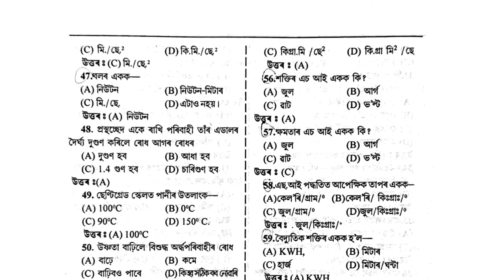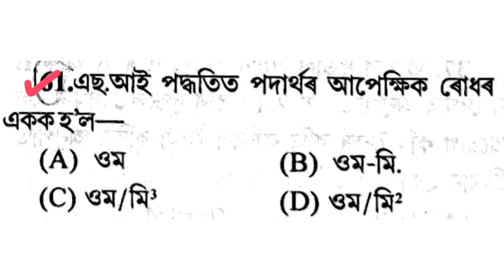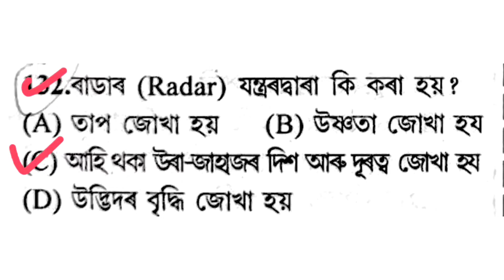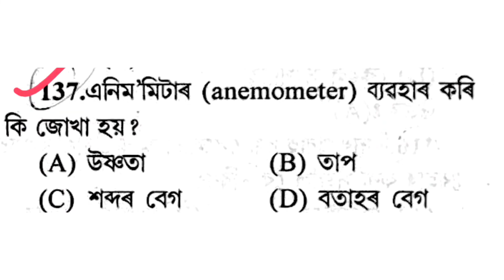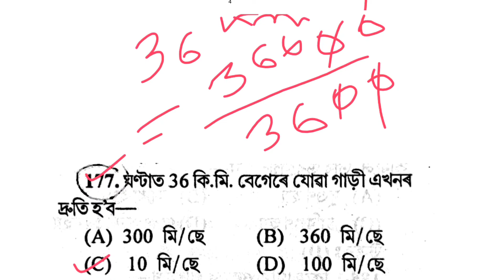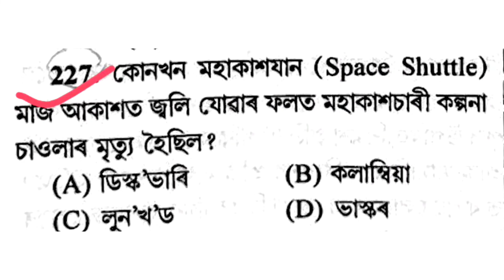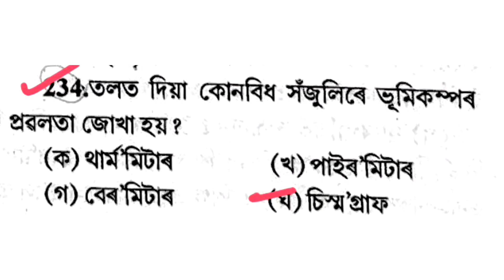APRO 2022 Science Gk || Science Gk most important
@BJB Assam

Tags- Science Gk, Science general knowledge,
gk for science, science Gk assames, science Gk in English, science Gk in hindi, gk for science in assames, Assam police apro 2022 science, apro science Gk, science Gk for apro 2022..
science questions